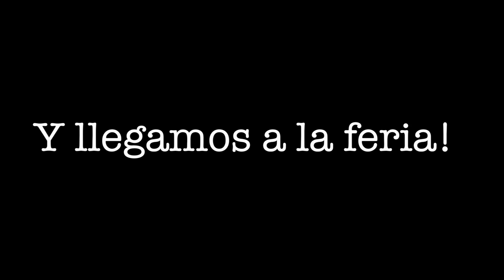Eventos Septiembre Café Mascotas